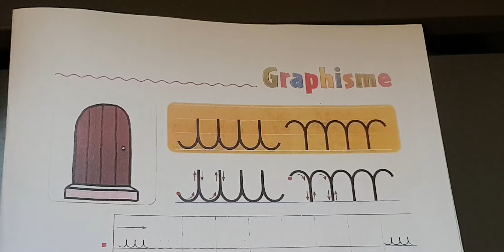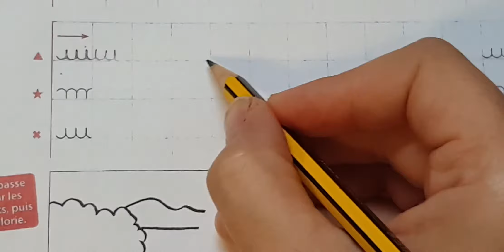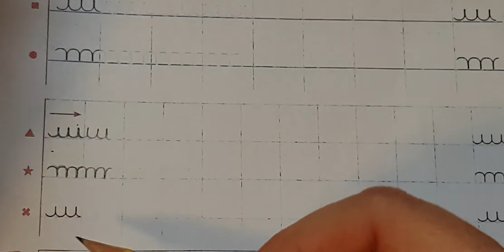graphilettre pont et pont inversé